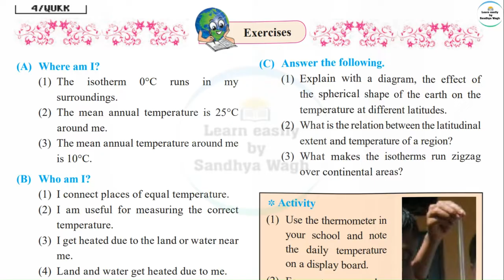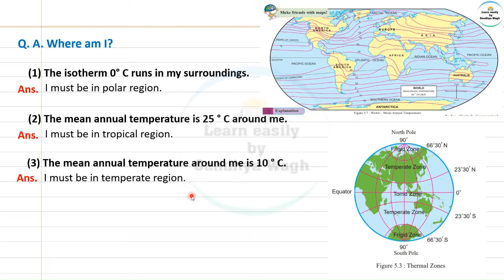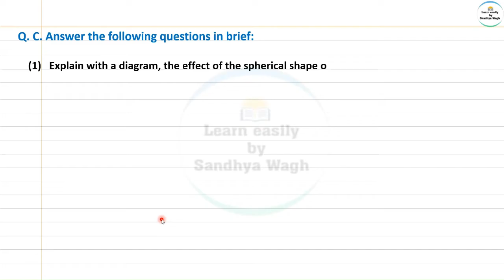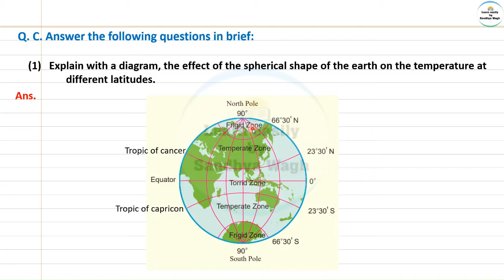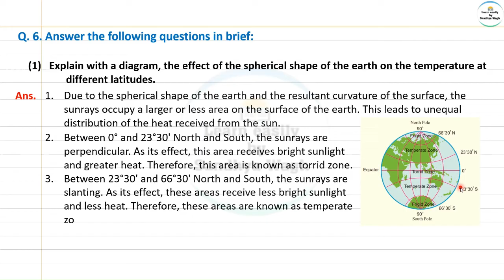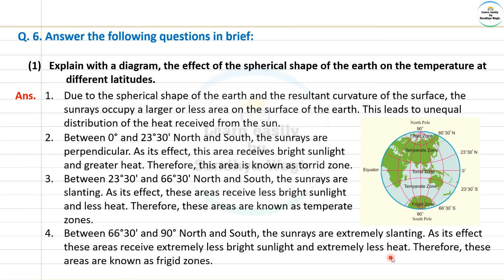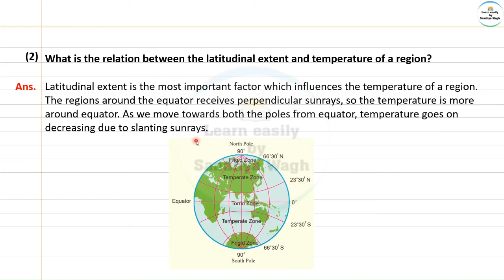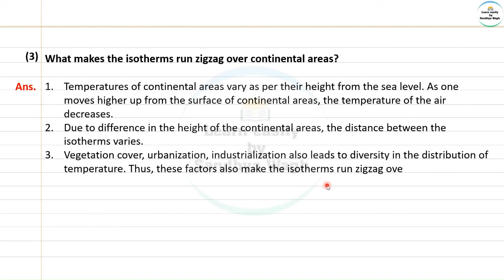5. Temperature | Question Answers | Geography | Class 6 | Maharashtra State Board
Today's Topic:-
Temperature  | Geography | Chapter 5 | Question Answers | Workbook Answers | Digest answers | Maharashtra State Board